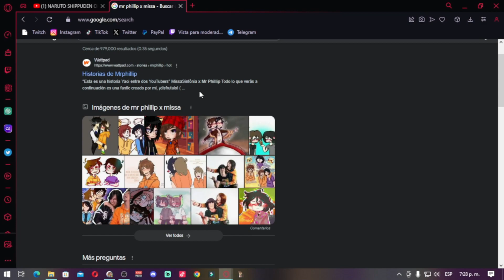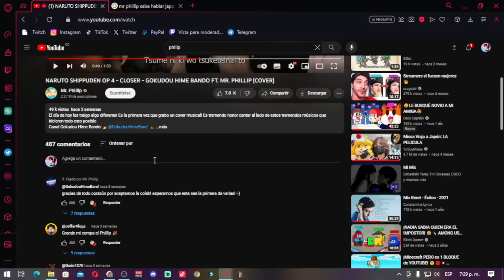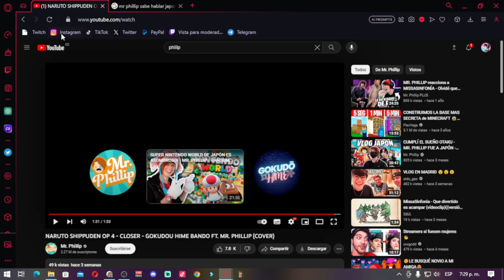misa x philip